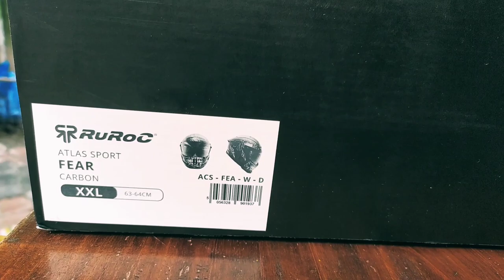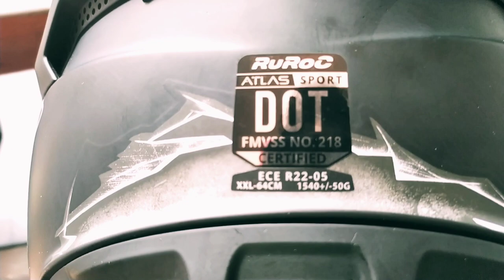RUROC ATLAS 1.0 FEAR | RUROC ATLAS INDIA | MALAYALAM | KERALA | RUROC HELMETS | EXPENSIVE HELMETS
RUROC HELMETS
Imported from Gluecoster UK

VALMAKRY and CLUTCHLESS HELMET MODEL

In frame : ATLAS 1.0 FEAR
                  ATLAS 1.0  CRIMSON

Cost of the helmet : 450 USD + 20 USD (shipping)
INDIAN RUPEES : 36000 approx.

Thanks to RUROC ❌